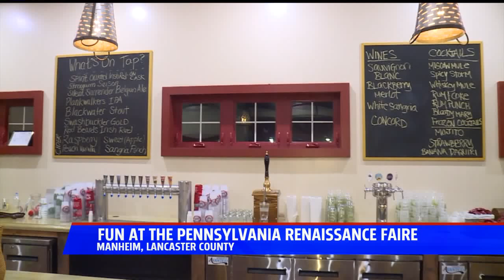PA Ren Faire Opening Weekend preview: 6AM